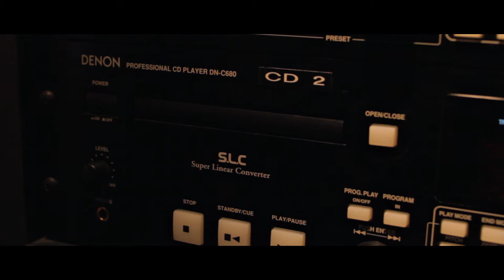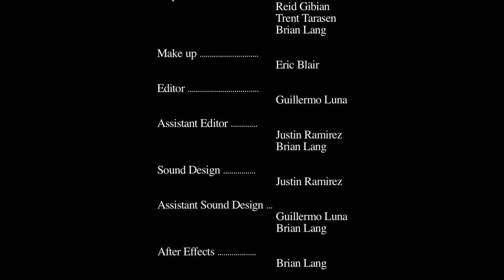Weird Fishes Short Film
WEIRD FISHES
Newport Beach Film Festival 2012
Drama/ Comedy (Short Film)